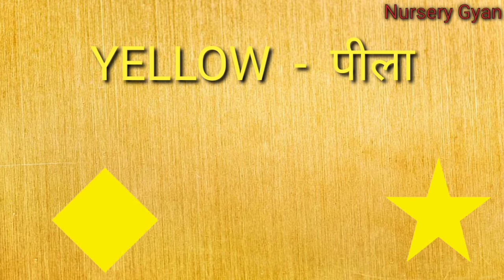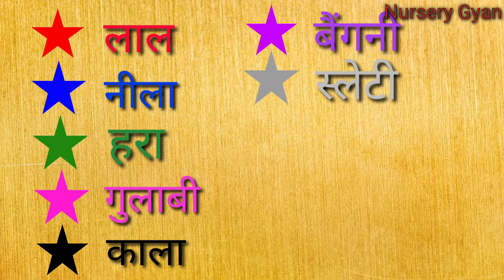Colours name । रंगों के नाम । Learn colours name। Nursery Gyan।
Colours names are mentioned in this video.  This video will help in colours name recognition.  Colours names can be easily remembered through this video.
Colours name . Rango ke nam . Colours name in hindi. Colours name in hindi and English. Colours name with spelling. Learn colours name .

इस वीडियो में रंगों के नाम बताए गए हैं। यह वीडियो रंगों के नाम पहचान ने में मदद करेगी। इस वीडियो के माध्यम से रंगों के नाम आसानी  से याद किए जा सकते है । रंगों के नाम। रंगों के नाम चित्र के द्वारा। हरा,पीला,नीला,लाल,गुलाबी। रंगों के नाम हिन्दी में। रंगों के नाम हिन्दी और अंग्रेजी में।